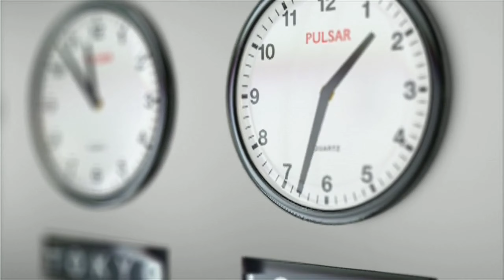Coronavirus in UP | 2 Din Ke Liye Badha UP Me Lockdown | Breaking News | Ayan Message